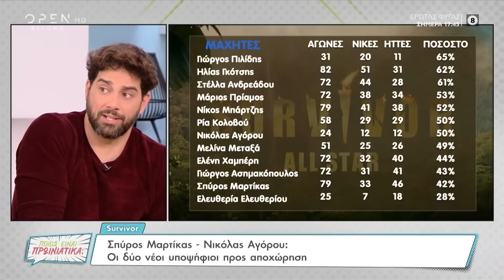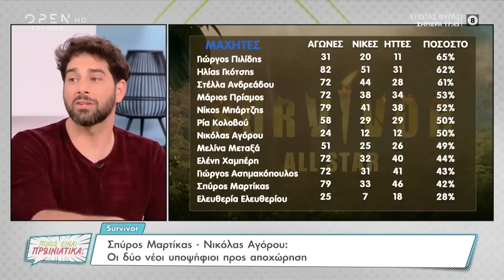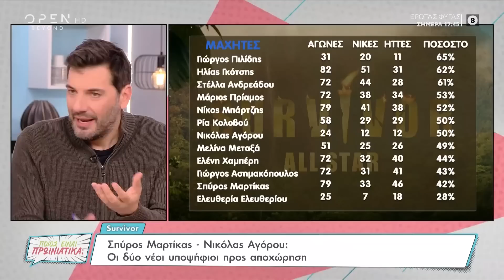Χάρης Γιακουμάτος: Μην μας κοροϊδεύεις Μαρτίκα, αν ένιωθες άσχημα θα έφευγες 11 ψηφοφορίες πριν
Το «μαγείρεμα» των ψήφων από τον Σπύρο Μαρτίκα, σχολίασε ο Χάρης Γιακουμάτος. Παράλληλα ο Δημήτρης Μακαλιάς προέτρεψε τον Μαρτίκα να κατέβει στις βουλευτικές εκλογές.